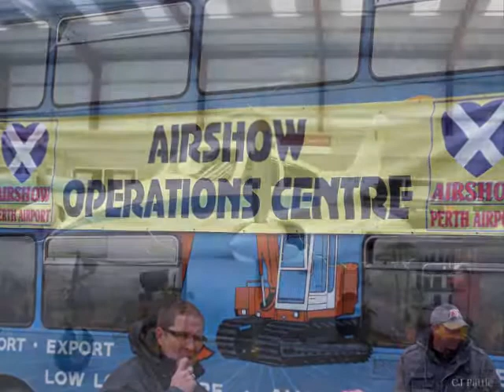Perth Airshow 2009 Snippets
A short vidz showing some of the aircraft at the Central Scotland Airshow held at Perth (Scone) airfield in June 2009.